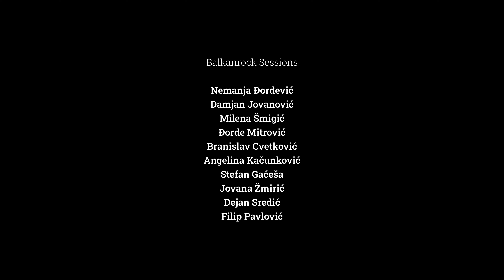Norman Beaker - Full Performance (LIVE on Balkanrock Sessions)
Norman Beaker LIVE on Balkanrock Sessions

Norman Beaker, a member of the Blues Hall of Fame US and a leader in the British blues scene for more than four decades, is a highly regarded guitarist, singer, songwriter and producer. He is one of the musicians who has been largely out of the media spotlight, and it is perhaps surprising that during his career he has worked with world names such as Graham Bond, Jack Bruce, Chuck Berry, Jimmy Rogers, Alexis Korner, Buddy Guy, Lowell Fulson, Fenton Robinson, and B. B. King.

Songs:
Take Me To Your Pleasure Dome
Take It Or Leave it
Only I Got What The Others Guys Want
Making It Up
Fat Lady
Cheating Love
Long Before You Came Along

Balkanrock Sessions:
Nemanja Đorđević, Damjan Jovanović, Đorđe Mitrović, Branislav Cvetković, Milena Šmigić, Jovana Žmirić, Angelina Kačunković, Stefan Gaćeša, Dejan Sredić, Filip Pavlović

With help of:
Dom Omladine Pančevo, Saša Ivanović (Skill Division)